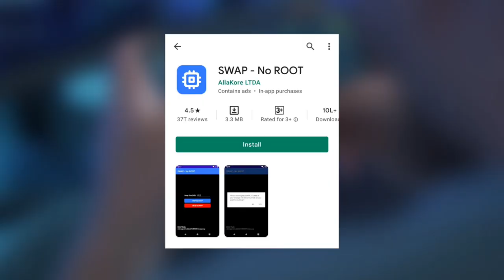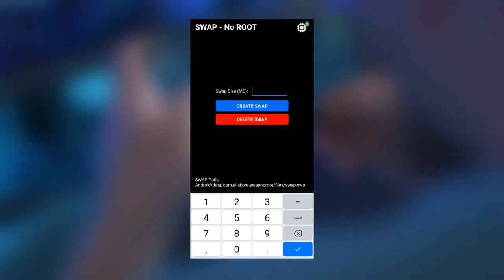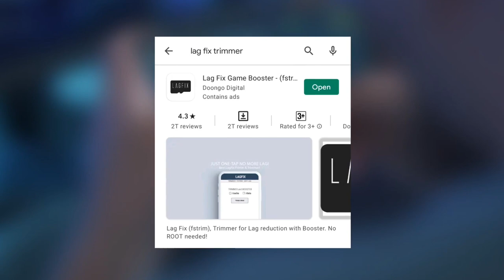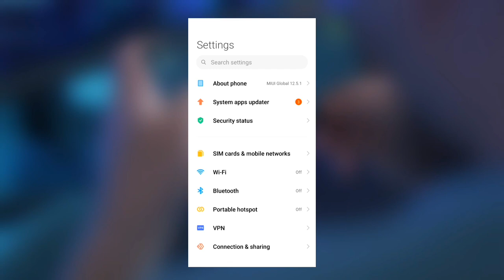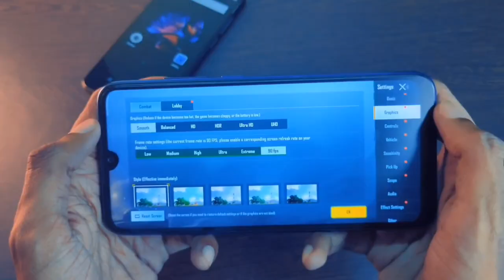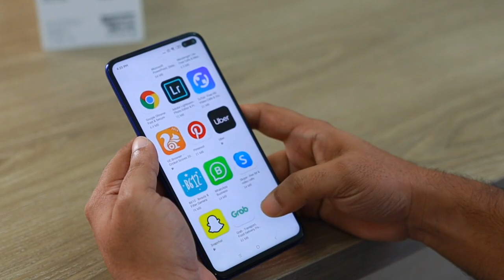Add 6 GB VR RAM & Pubg New State Lag Fix in Any Phone | Pubg New State Lag Problem | 2GB RAM Lag Fix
pubg new state lag fix | how to play pubg new state without lag | pubg new state 2gb ram lag fix | pubg new state lag problem

Friends is video mein maine kuch top secret settings aapse share kiya hai jiska use karke aap 2gb 3gb 4gb ram wale phones per pubg new state ko without lag play kar sakte ho.

Add 6GB VR RAM & Pubg New State Lag Fix in Any Phone | Pubg New State Lag Problem | 2GB RAM Lag Fix pubg new state lag fix | how to play pubg new state without lag | pubg new state 2gb ram lag fix | pubg new state lag problem Friends is video mein maine kuch top secret settings aapse share kiya hai jiska use karke aap 2gb 3gb 4gb ram wale phones per pubg new state ko without lag play kar sakte ho.